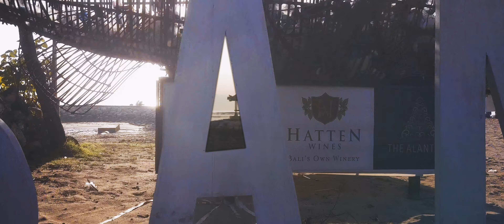What Is Sanur Beach Like 4k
Where is sanur located?
Sanur Beach is located southeast of Bali.

It's popular with new arrivals. It's perfect for relaxing with family and taking morning walk. Sanur is a sunrise beach with calm water and calm neighbourhood. There are many good hotels and restaurants along the beach. Beach itself is a long stretch of sand with with relaxing water.

Sanur beach has one of the best sunrise spots in Bali.

I will happily collaborate with other people.
I'm constantly trying to find exiting and fun projects.